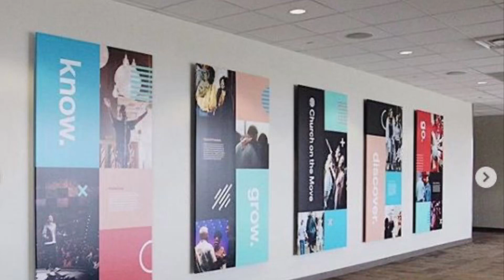HITECH GROUP INDIA